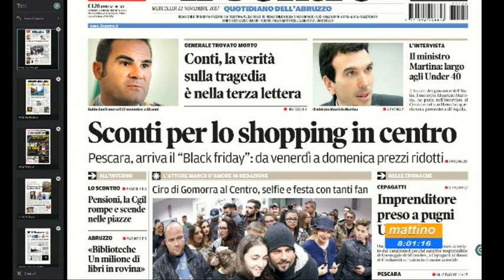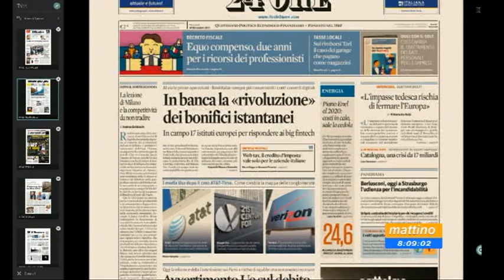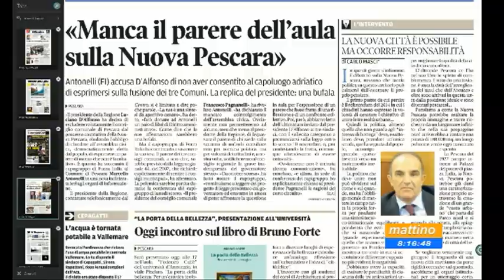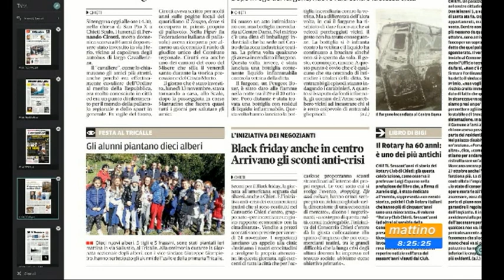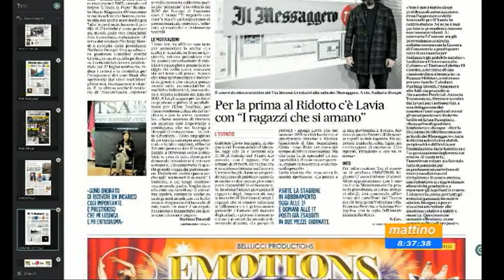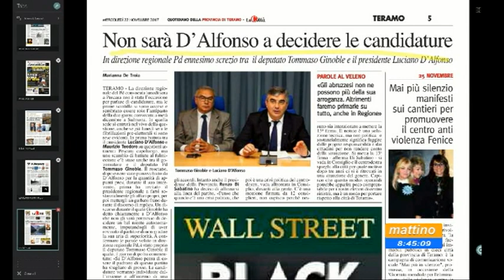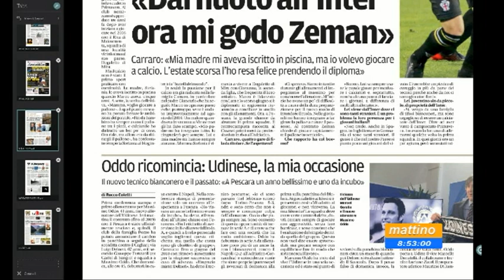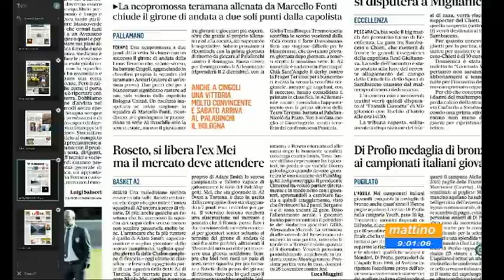Mattino 6 rassegna stampa di mercoledì 22 novembre 2017